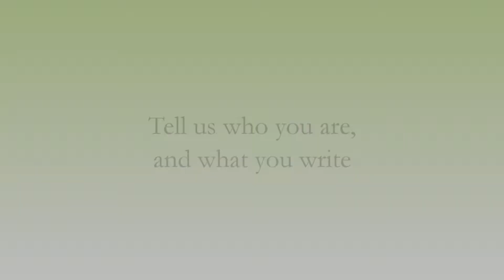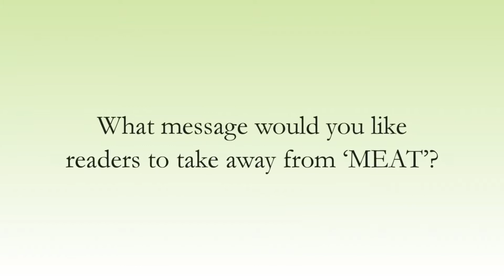MEAT - A Horror Novel By Joseph D'Lacey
Joseph D’Lacey talks about his horror novel MEAT, published at the time by AUK